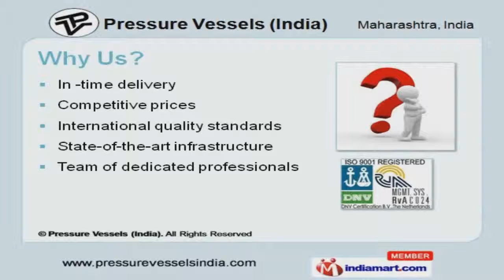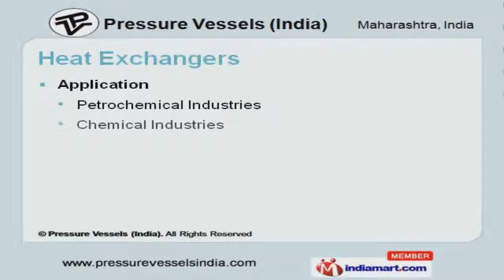Pressure Vessels by Pressure Vessels (India), Pune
Welcome to Pressure Vessels India, Manufacturer and Exporters of Pressure Vessels, Heat Exchangers and Distillation Columns. We are an ISO 9001:2008 certified company, established in the year 1992. Our High quality products and Extensive R&D facility help us to serve Clients across globe. International quality standards, Competitive prices and Team of dedicated professionals help us to achieve an unrivalled position in the industry. Rolls Royce Marine, Samsung Engineering Company Limited and Mitsubishi Heavy Industries are some of our prestigious clients. We offer a diverse range of Pressure Vessels, Heat Exchangers and Distillation Columns. Pressure Vessels are applicable in Chemical, Water Treatment and Refrigeration Industries. Heat Exchangers can be used in Petrochemical, Fertilizer and Process Industries. Distillation Columns offered by us that are best in the industry amongst others. Our Skids for Water Treatment Plants are a class apart.